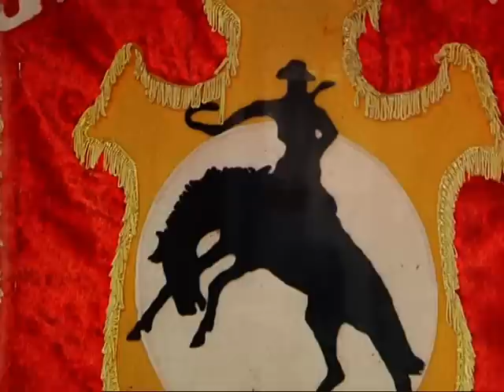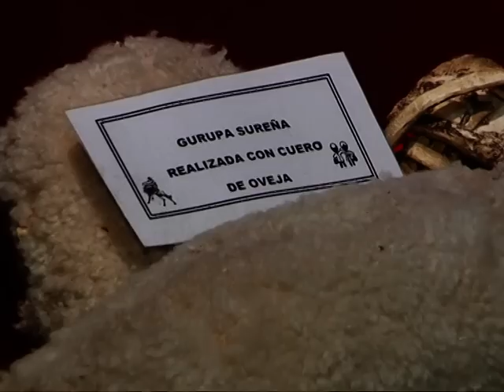Mujeres jinetearán en el Festival de Jesús María de 2015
Otra de las novedades de la edición 2015 del Festival de Jesús María de Doma y Folclore será la presencia de jinetas.